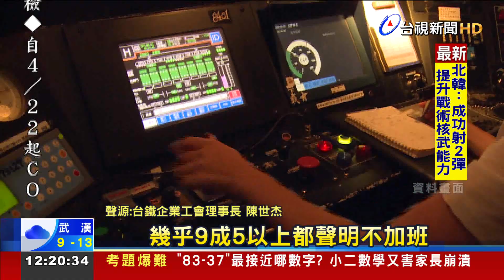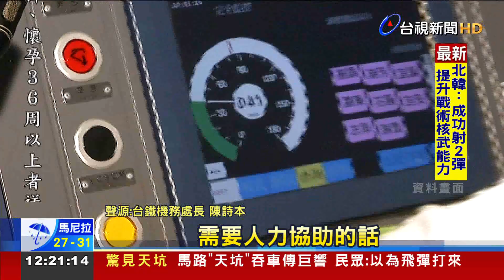勞動節1.2萬員工不加班！ 台鐵恐面臨運能癱瘓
不滿台鐵公司化條例草案，沒溝通就先送審，台鐵員工發起五一勞動節依法休假，已有超過一萬兩千名員工連署，根據台鐵初步掌握，當天只有40多名司機員可出勤，僅能開出17班列車，運能恐面臨癱瘓，為了確保旅客權益，台鐵將在22號，對外公布 5/1號的列車班表及配套措施。